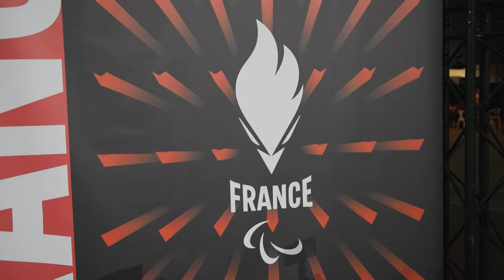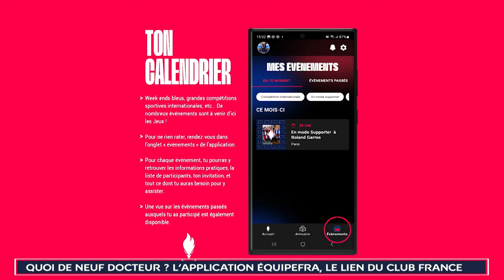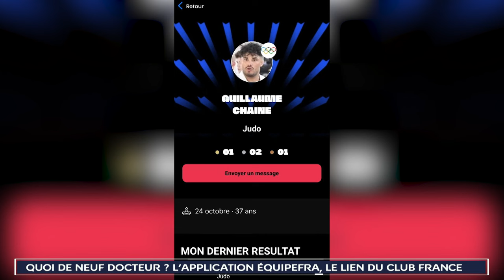ATHLÈTES #8 - Le Club France Paris 2024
Le 17 avril 2024, lors du J-100 au Grand Palais éphémère, le Club France Paris 2024 a dévoilé un peu plus de sa grandeur. L'occasion de revenir plus en détail sur ce Club France qui attend les athlètes et les spectateurs pendant les Jeux Olympiques et Paralympiques : 900 000 personnes sont attendues pendant les deux quinzaines, sur les 40 000m2 d'espace au Parc de la Villette !